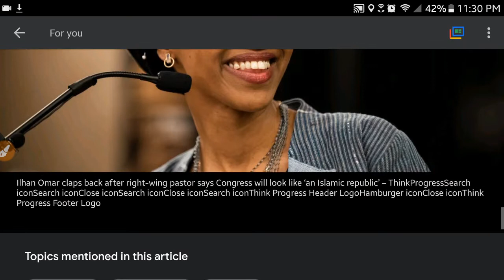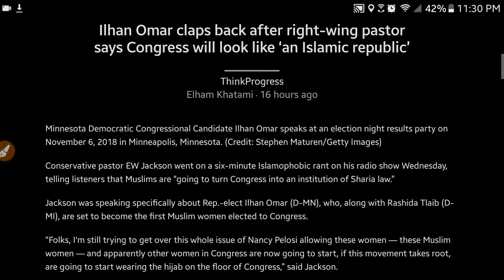Ilham Omar smashes pastor who made fun of her